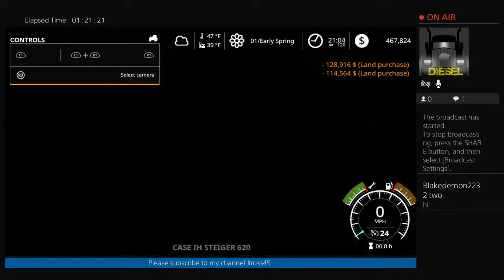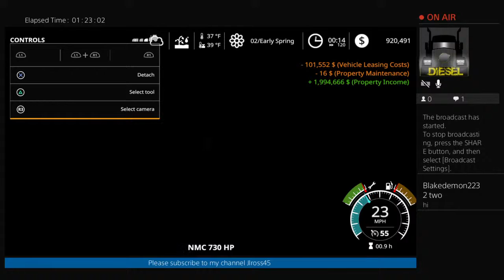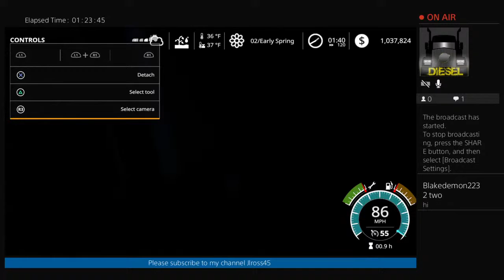Welcome back to another episode of farming simulator ps4 broadcast